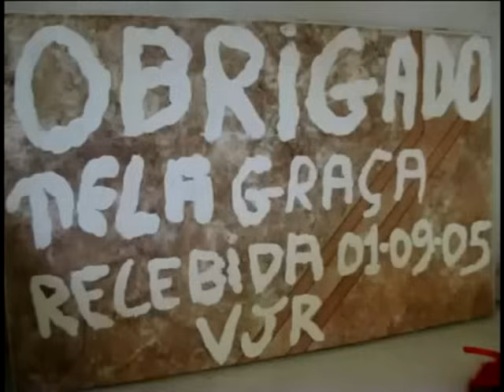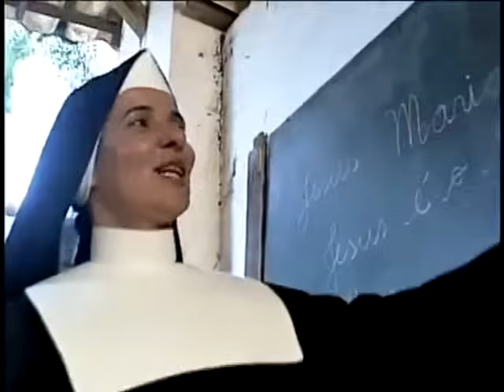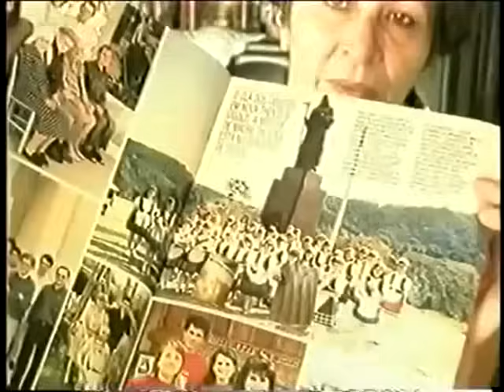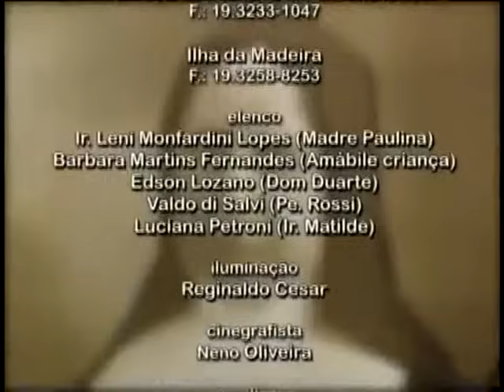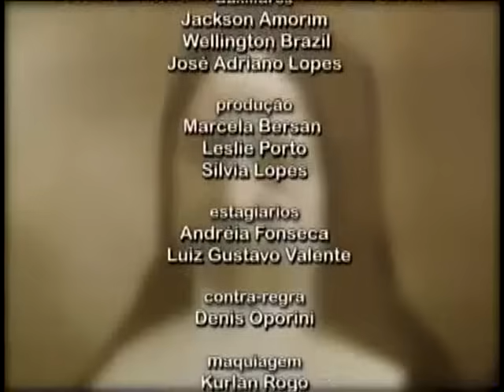FILME SANTA MADRE PAULINA-SOFRIMENTO, VITÓRIA E MILAGRES DA PRIMEIRA SANTA DO BRASIL